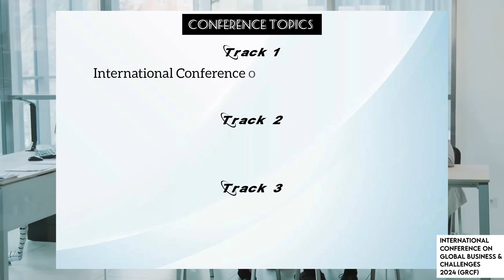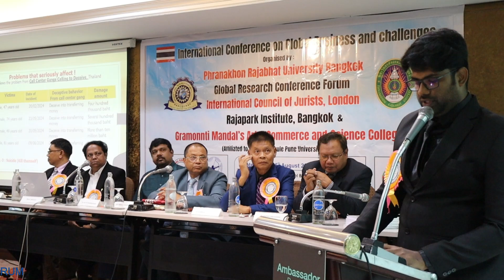Adv Varun Dev S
Vote of Thanks by
Adv. Varun Dev.S, (Research Officer & Assistant Professor, Kerala Law Academy Law College, Trivandrum, Kerala, India)